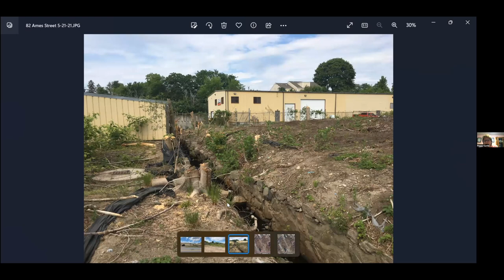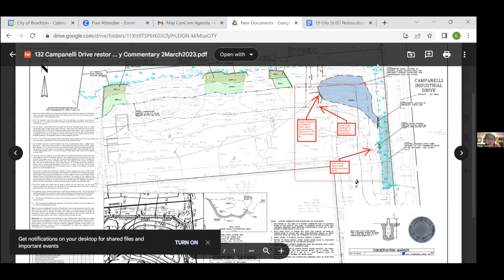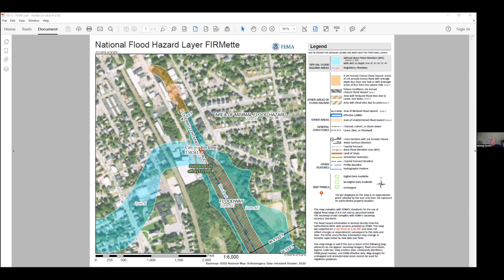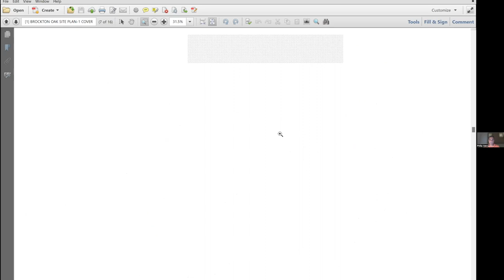Brockton Conservation Commission Meeting 5-23-23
Recording of the Brockton Conservation Commission Meeting from May 23, 2023.
Speaker View on Zoom.us